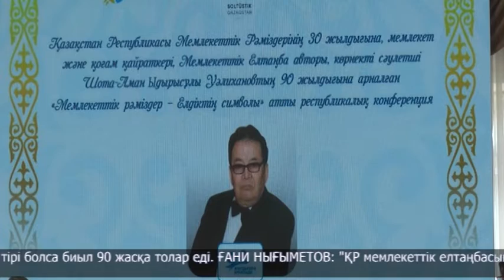Мемлекеттік рәміздер - елдіктің символы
"Мемлекеттік рәміздер - елдіктің символы". Петропавлда мемлекеттік рәміздердің 30 жылдығына арналып республикалық конференция өтті. Жиын басталмас бұрын жиналған жұртшылық егеменді еліміздің айбарлы әнұранын қосылып шырқады.